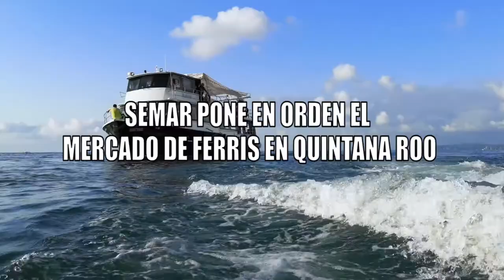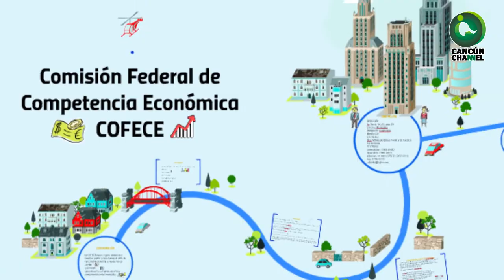SEMAR PONE ORDEN EN EL MERCADO DE FERRIS EN QUINTANA ROO